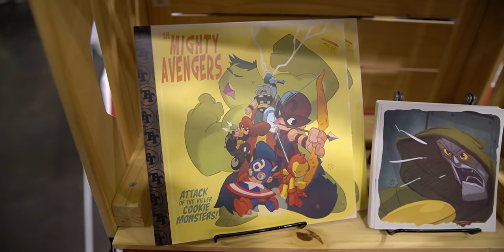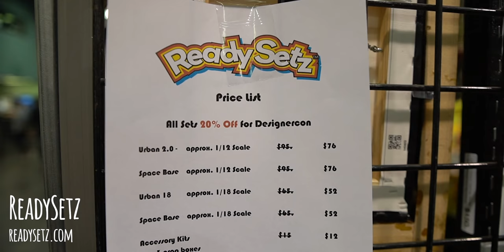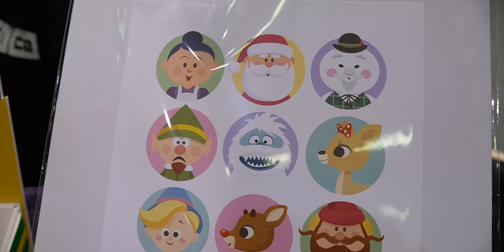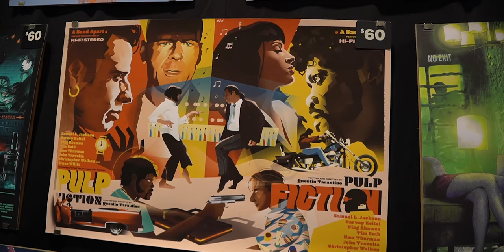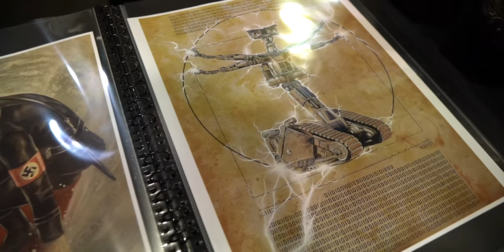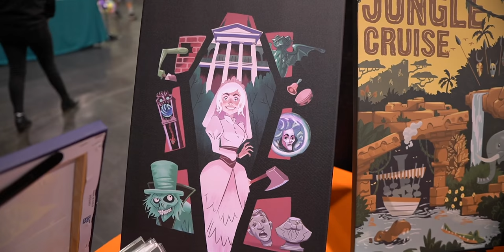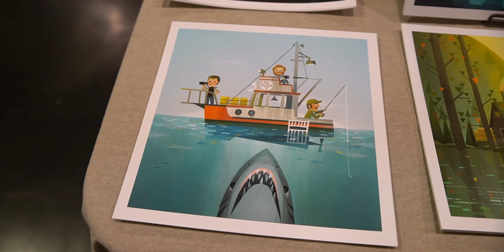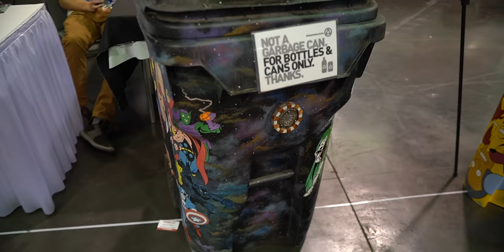Designer Con 2019: Searching For Cute Pop Culture Art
Peter & Kitra return to their favorite convention of the year, DesignerCon. Earlier this week we posted a video focused on their search for Star Wars and Baby Yoda merch now today we bring you the rest of the stuff that didn't make it into that video. All the cute art, the pop-culture prints and figures, cosplay and more.

Artists featured in the video include:

Depressed Monsters
Depressedmonsters.com

Fantastic Fam - cute corgi things
Fantasticfam.com

Sean “Cheeks” Galloway
Gumroad.com/seangallowayart

Alex Pardee
Alexpardee.com

Midnight Dogs - the best pins, Mayor McCheese
Midnightdogs.co

BigToe Art - cool tiki pop culture art
Bigtoeart.com

ReadySetz - play sets for your action figures!
Readysetz.com

Special Ed Toys - toys r us and ET pin
Specialedtoys.storenvy.com

Los Simpson - hip Simpsons clothing

Los Angeles Crafts - shimmer cover for credit cards
Losangelescrafts.com

Bear Walker  - custom skateboards
Bearwalker.com

Anna and Daniel Clark  - cute director art
Wearepretendfriends.com

David Vordtriede - muppets
Theloulander.com

Jerrod Maruyama - the king of cute!
Jmaruyama.com

Attack Peter - hand rolled ink prints
Attackpeter.com

Hero Complex Gallery
Hcgart.com

Kid Kolio - neon Bart Simpson
Kidkolio.bigcartel.com

Little Shop of Pins - BTTF jacket pins
Littleshopofpins.com

Das Frank - Explorers Print
Dasfrank.com

Voltage VHS - light-up VHS tape lamps

Foolish Mortal Supply Co. - Haunted Mansion gear
Foolishmortalsupply.com

Jacob McAlister -
Youfoundjacob.com

Madrid Skateboards - BTTF skateboard
Fullcircledistribution.com

Monster Posse - patches and stickers
Etsy.com/shop/monsterposse

Jelly Koe - Gremmin plush
Jellykoe.com

Joey Chou
Joeyart.com

Genuine Haha - cute Disneyland print
Genuinehaha.com

Mondo
Mondotees.com

Unruly - Shideshow Collectibles
Unruly.sideshow.com

Custom Brickheadz
Custombrickheadz.com

DKE Toys (Geezer) - Marty McFly / Teen Wolf
Dketoys.com

Support all these artists, they are awesome!

Our Gear:
- Sony a6400 mirrorless camera
- Sigma 16mm f/1.4 Lens
- Rode VideoMicro Microphone
- Manfrotto PIXI Mini Tripod

We love getting mail ✉️, if you would like to send us something please send it to: Ordinary Adventures, 8149 Santa Monica Blvd #191, West Hollywood, CA 90046